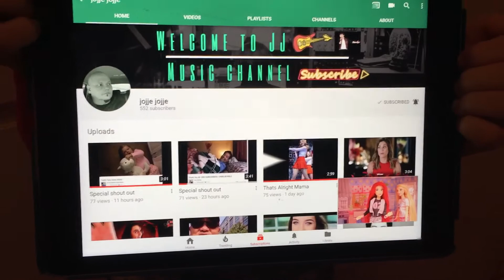Brush All those Cavity Creeps out Rosely. Special Shoutout to🌷 jojje jojje ❤️ great Supporter 💕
Brush All those Cavity Creeps out Rosely. Special Shoutout to jojje jojje. 💖Great Channel and Supporter 💕